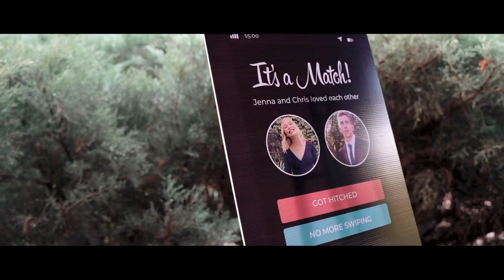Christopher and Jenna | Rosemary Hill | Wedding Film Highlights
Christopher and Jenna got married at Rosemary Hill in Pretoria.